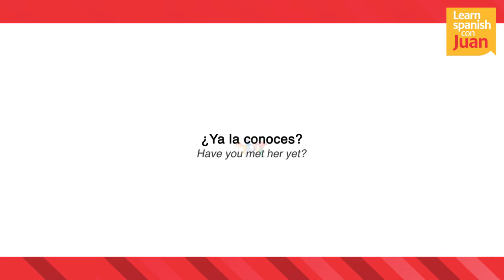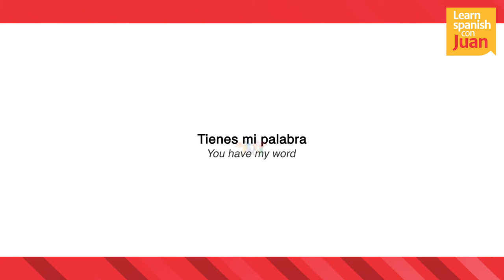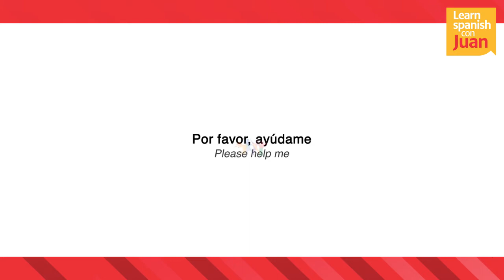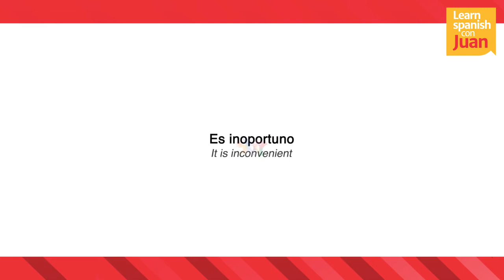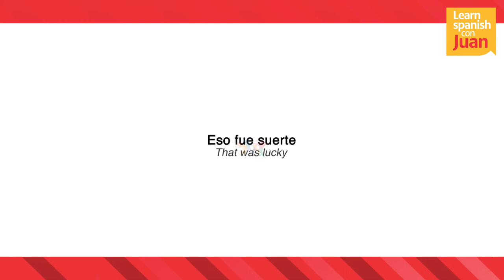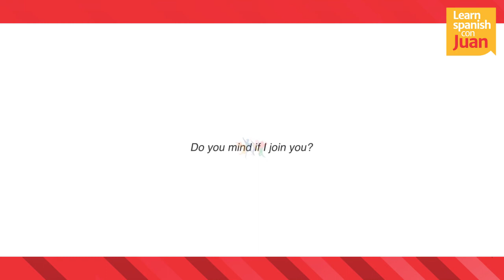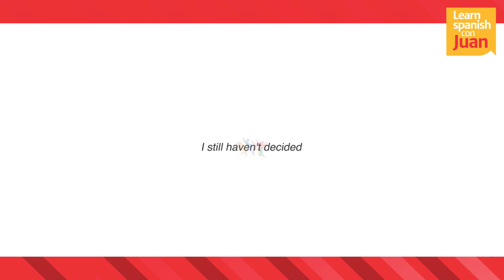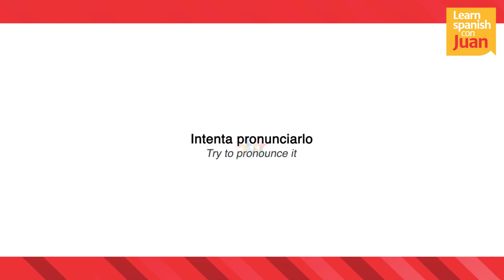LISTENING PRACTICE AND USEFUL PHRASES | Learn Spanish Language | Learn Spanish con Juan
👉🏼👉🏼 BOOK A TRIAL LESSON 𝗡𝗢𝗪!   Get 70% off in your first lesson using the discount code below, And then book with the discount on my profile also you can find my profile as juan manuel d